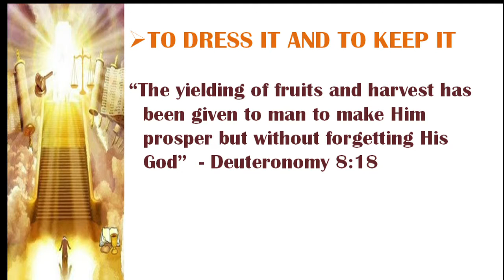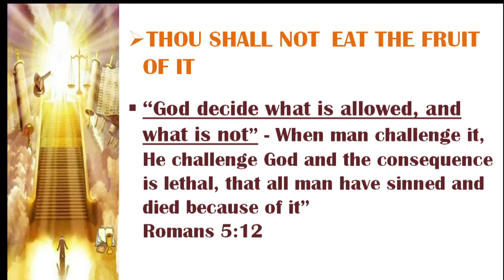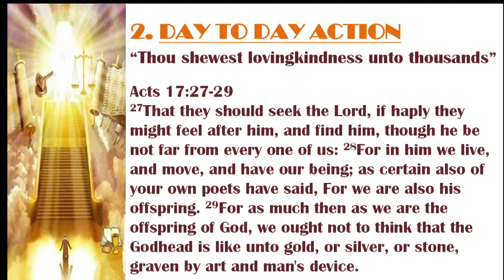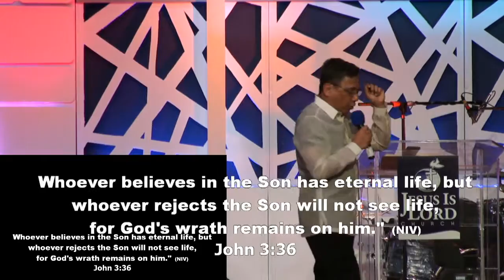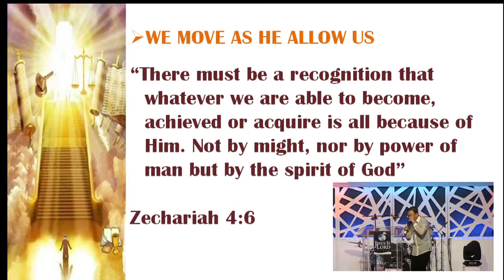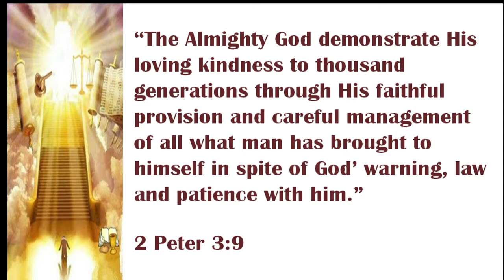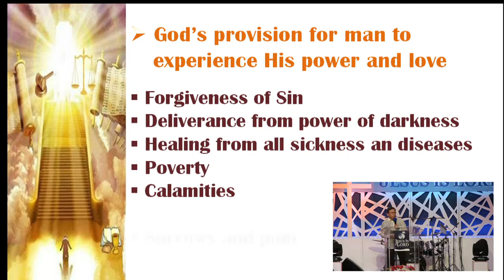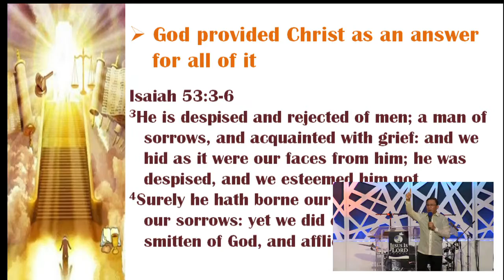April3 Word of God P2